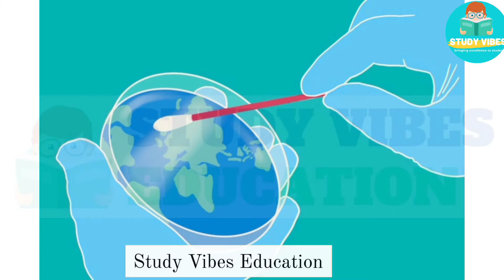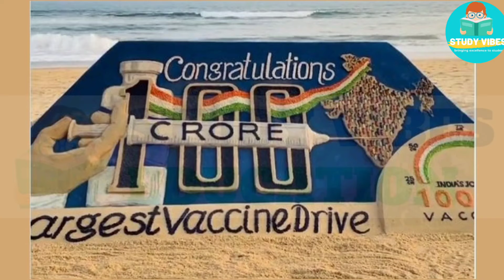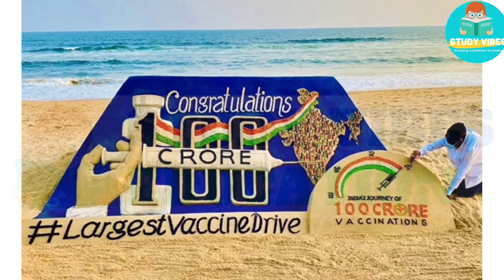Covid 19 Vaccination Drive of India crosses 100 crore mark, Milestone highlights (part-2)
Covid19VaccinationDrive of India crosses 100 crore mark, Milestone highlights & way forward,

1857 INDIAN Revolutionaries || भारत में यूरोपियन के आगमन से गांधी युग तक का सफ़र

1857 INDIAN Revolutionaries || भारत में यूरोपियन के आगमन से गांधी युग तक का सफ़र playlist link